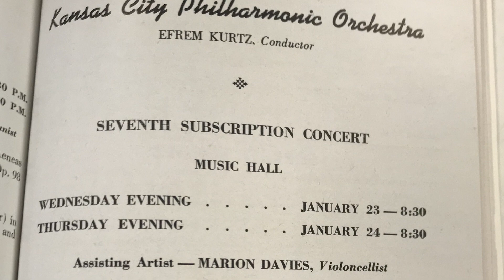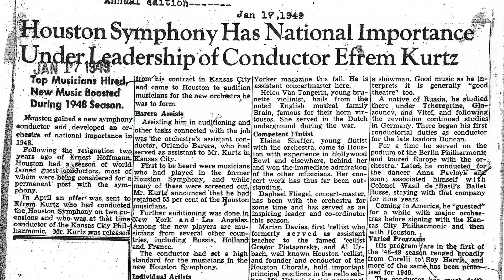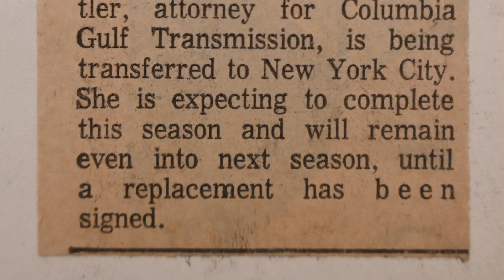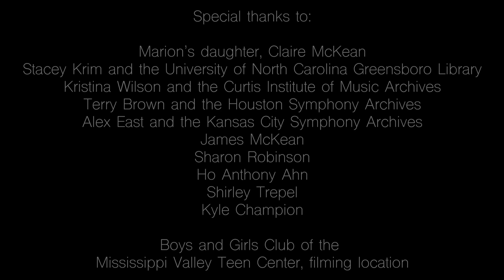Influential Female Cellists with Hannah Holman, Episode 6 ~ Marion Davies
the sixth in a series highlighting the lives of women cellists of the past, some more known than others.

Marion was a student of Feuermann and Piatigorsky, principal cellist of the Kansas City Symphony, the Houston Symphony and the Dallas Symphony!  what an achievement!!